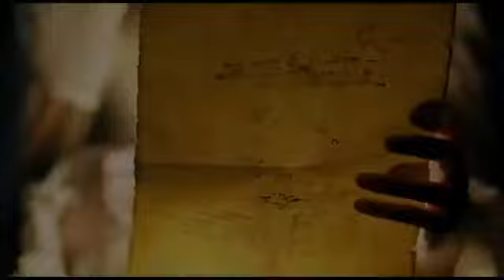L'Oeil de l'astronome (2011)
L'Oeil de l'astronome - Sortie le 22 février 2012

Un film de Stan Neumann
Avec Denis Lavant, Airy Routier, Max Baissette de Malglaive

Eté 1610. Un des premiers télescopes inventés par Galilée arrive enfin à Prague, la capitale de l'Empire Germanique.
Pendant dix nuits Jean Kepler, astronome de Rodolphe II, peut enfin explorer le ciel à l'aide de la nouvelle invention et voir ce que personne encore n'a jamais vu. La terrasse où Kepler installe son observatoire devient le lieu où la cour impériale se donne rendez vous. Nuit après nuit, on y vient comme au spectacle, regarder dans le télescope, assister à la dissection d'un oeil humain, comploter contre l'empereur. Au coeur de cette agitation, Jean Kepler, inclassable et inlassable, trace sa voie singulière entre la science et la superstition, la liberté et l'intolérance...